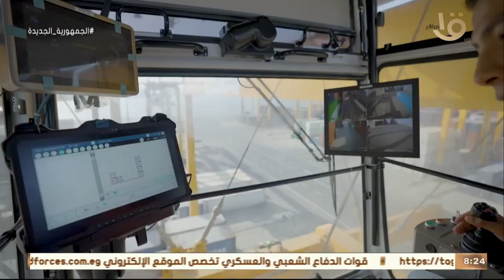صباح الخير يا مصر | معركة الوعي.. مصر مفتاح سلسلة الطرق البري